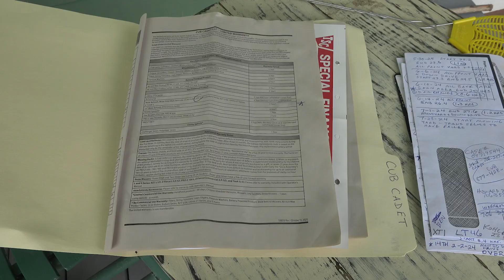This Could Happen to You: Wonky Warranty Puts Farmer in the Weeds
This Could Happen to You
TrustDALE's investigative team addresses a common consumer issue, shows how TrustDALE helped resolve the problem, and offers viewers practical tips to avoid and approach similar situations. When a farmer purchased a riding mower to clear the weeds on his farmer, it cut his mowing time in half.  But less than a year after buying the mower, it quit on him. The good news?  He had a warranty. The bad news? To use that warranty would cost him hundreds of dollars. TrustDALE got involved to make it right for the farmer.